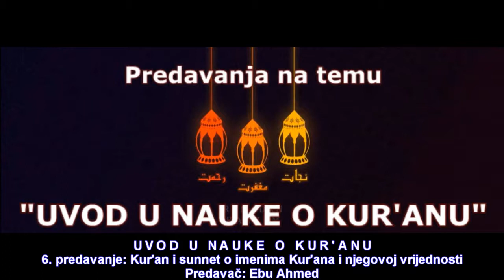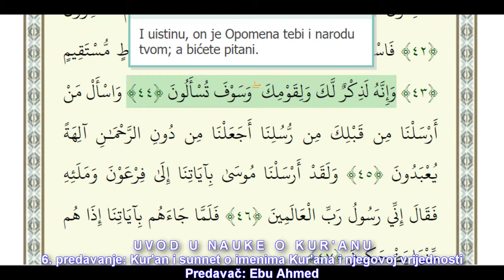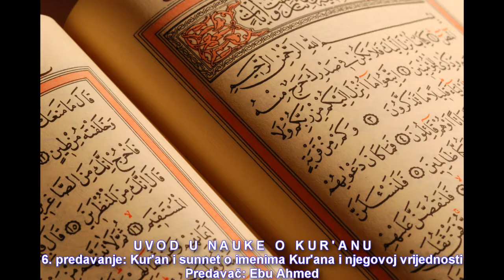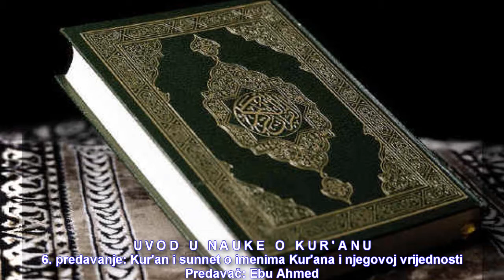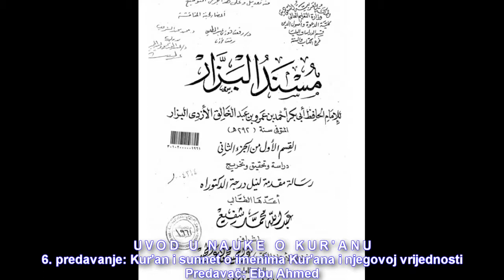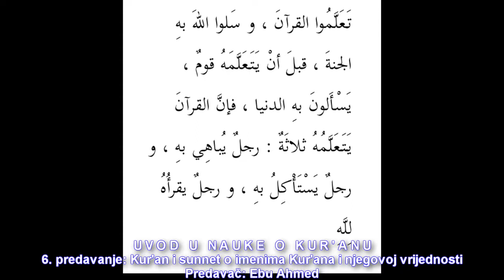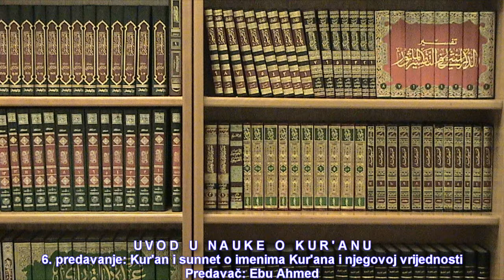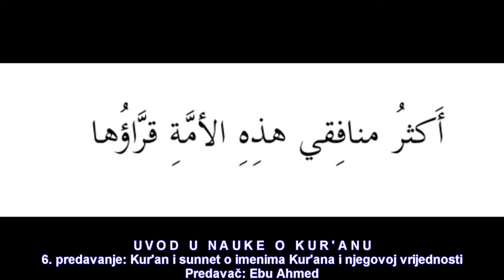Uvod u Nauke o Kur'anu 6. predavanje: Kur'an i sunnet o Kur'anu